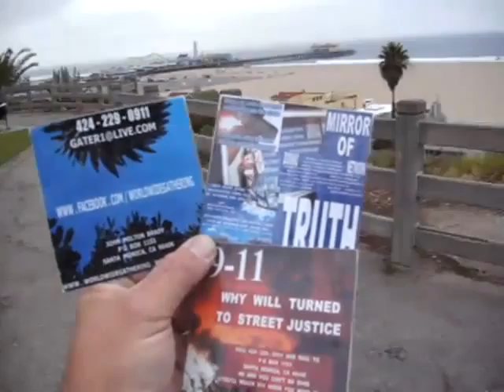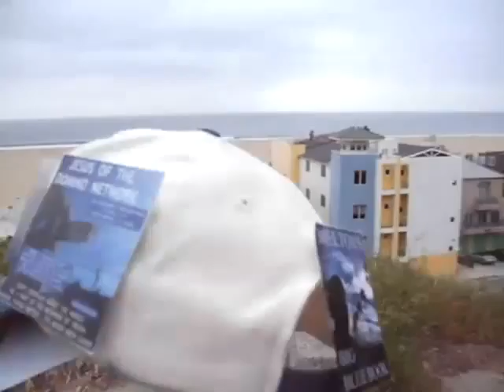HOE TH LB D2 4 2 11 LEROY YOU'RE NEXT 60 MB 1 38